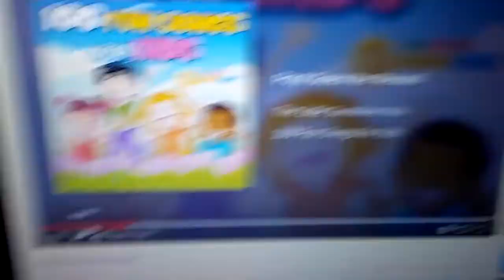August 25, 2018